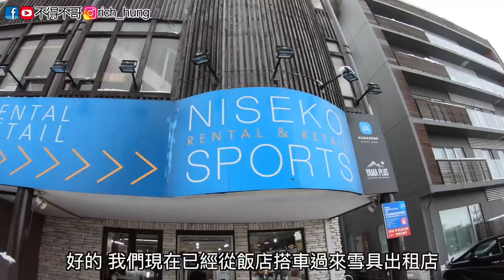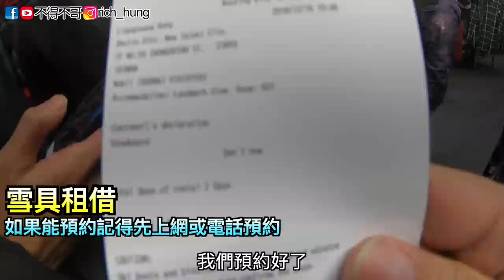【不得不哥】北海道滑雪 Day5 ft.上發條俱樂部 二世古雪場/壽喜燒/火鍋料理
終於來到二世古雪場啦！我跟發條心心念念就是這一天
舟車勞頓後連忙租雪具買食材整理後，在最後的夜滑時間內去複習了一下滑雪的感覺，令人非常興奮。

嘗試人生中沒體驗過的，跨出去那一步你會有全新感受分享給大家！不得不滑 ～
影片中留下影片時間點告訴我
林太太在什麼時候對鏡頭比YA
我們抽出三位朋友送你日本零食～不得不吃啊！

因為是新頻道，需要您的支持！

按下鈴鐺有最新影片會通知你喔！